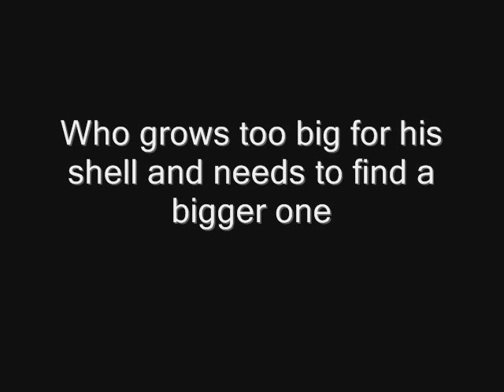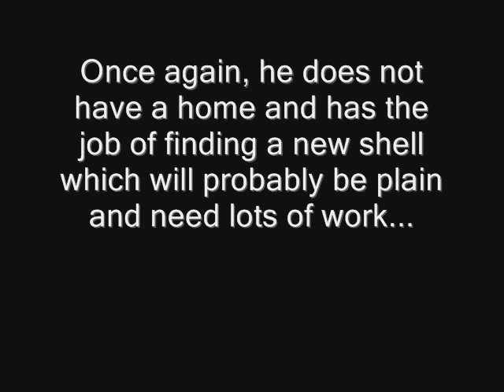a house for hermit crab 0001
for a booktalk for class